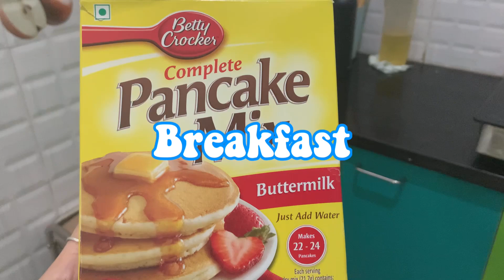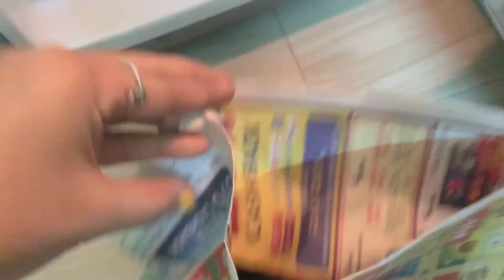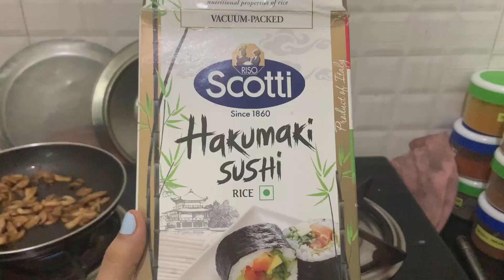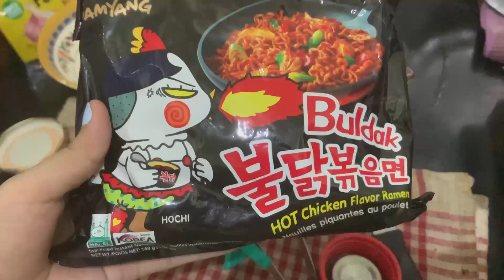Vlog - What I eat in a day | Korean food | pancakes 🥞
Hello guys,

In today’s video, I’ll be showing you guys on what I eat in a day on a daily basis and these are something that I cook most of the times if you are following me on ig 😜

Anyway I really hope that you all will enjoy watching this vlog as much as I enjoyed cooking and filming this video especially for you all 😍

Love,
Jang 🤍